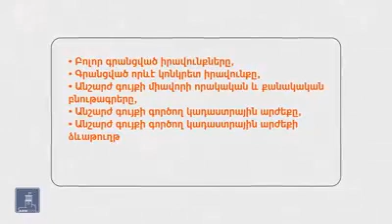Կադաստրի կոմիտեի հետ կապված գործարքները՝ e-cadastre.am կայքում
Կադաստրի կոմիտեի հետ կապված գործարքները հնարավոր է կատարել առցանց՝ կայքի միջոցով։

🔹Կայքում գրանցվելուց և մուտք գործելուց հետո կարող եք առանց գրասենյակ այցելելու ներկայացնել դիմումներ, ստանալ ավարտական փաստաթղթեր, ներբեռնել կամ տպել դրանք։

🔹Е-cadastre.am-ում հասանելի է ինքնաշխատ եղանակով կադաստրի կոմիտեի տվյալների միասնական էլեկտրոնային բազայից տրամադրվող տեղեկությունը։